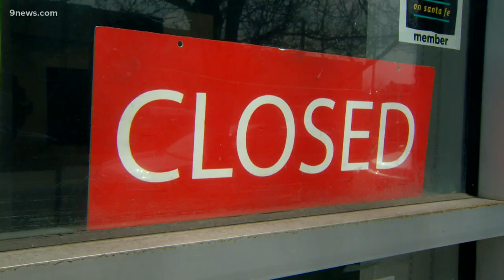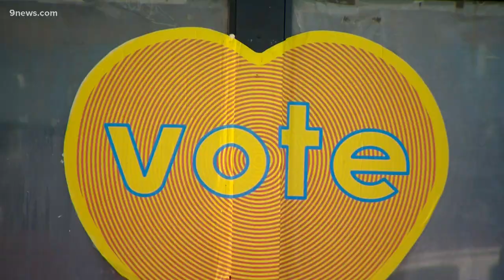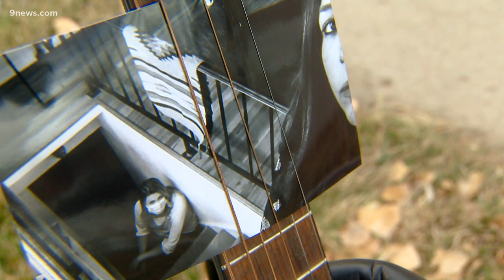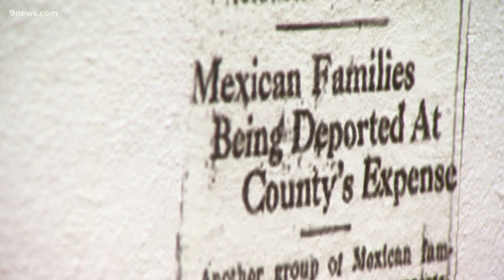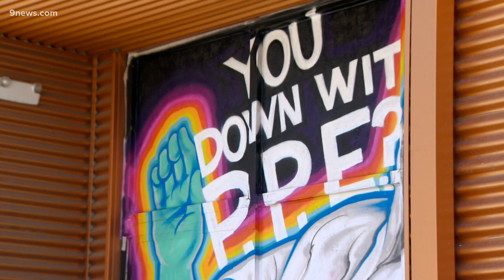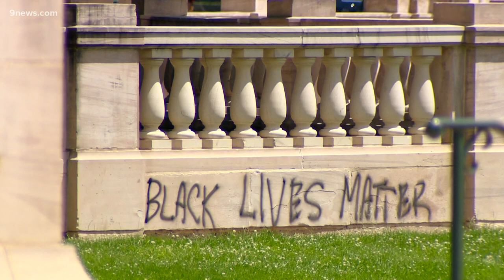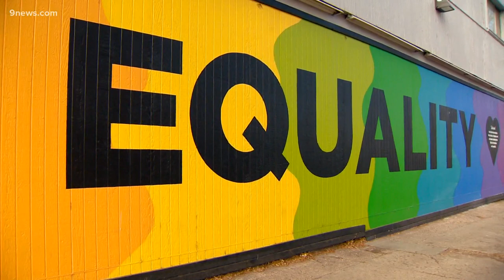Denver artists look back at the strange year that was 2020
For creatives, 2020 was a strange year ... and one that will inspire their work for the foreseeable future.

9NEWS (KUSA) is located in Denver, Colorado.